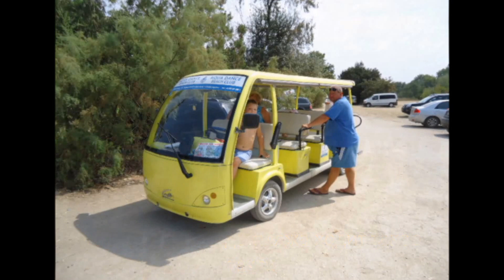Николаевка и Песчаное пляжи Крыма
Давно хотел посетить пляжи Крыма не в городской черте Севастополя. И вот 25 августа ехал из аэропорта Симферополь на Бельбек ( н.п.Любимовка) решил проехать по трассе на Николаевку и Песчаное , заодно посетить их пляжи. И как это оказалось кстати.
Это мой ответ СМИ
А за основу взято выступление Захаровой , представителя МИД РФ.«Конечно, это не наша тема, есть специализированные структуры, которые занимаются проблематикой туризма… Но я не могу не прокомментировать. Хочу вам сказать, что Крым остается одним из самых востребованных и любимых мест отдыха, и россиян, и, наверное, к чьему-то большому разочарованию, и украинцев. Это просто данные статистики», — добавила Захарова.